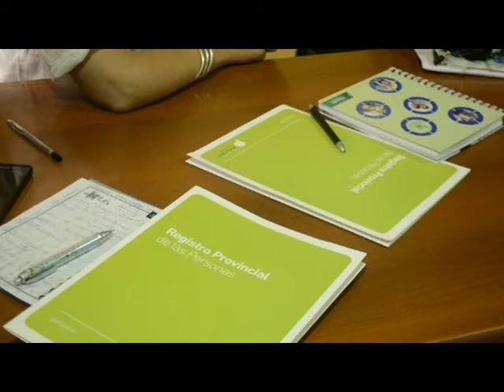GARANTIZAR TU IDENTIDAD